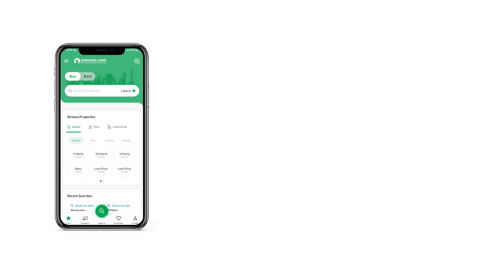10 MARLA RESIDENTIAL PLOT FOR SALE IN LDA CITY LDA ROAD LAHORE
Prime Location, Near Stadium, Near Commercial, and Many Other Facilities Available.
Overall, LDA City Lahore stands as a testament to the city's vision for progressive and modern urban development. It offers a unique opportunity for individuals and families to live in a well-planned, secure, and self-contained community. With its excellent location, extensive amenities, and commitment to sustainability, LDA City is poised to become one of Lahore's most sought-after residential and commercial destinations.

Features that make LDA City Lahore A Great Place to Live Are
 A Project of the Lahore Development Authority (LDA)
 LDA City Features -
 All Modern Amenities of life including underground Electricity, Water, Gas, and Sewerage Systems
 Grand Jamya Masjid
 Pakistan Blind Cricket Stadium
 Programmed Barrier Controlled Gates
 Reconnaissance Cameras System
 International standards golf course
 Wide Road Network ranging from 40 feet to 300 feet wide completely Carpeted Roads
 Public Transport Facility
 Markets and Commercial Areas
 Cafes and Fast Food Points
 Park and Running Track
 Children playing region (Available)
 CCTV observed the Transfer Procedure
 Family Community
 Safe and Clean Environment
 Instruction System
 Wellbeing Facilities Including Hospitals
 Hyper Markets and Shopping Malls
 Bliss Land and Mini Zoo
 Sports City
 Grand Theme Park (305 Kanal)
 3D Cinema
 Community Center
 24-hour Security Systems
 E Tag for Vehicles